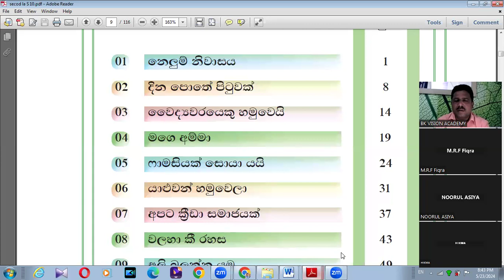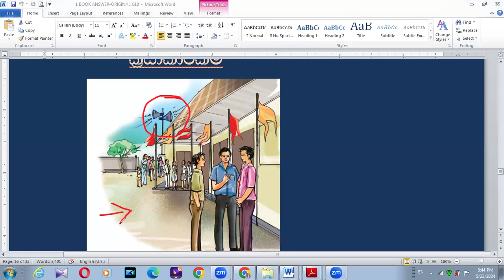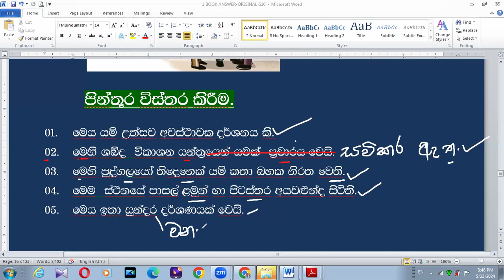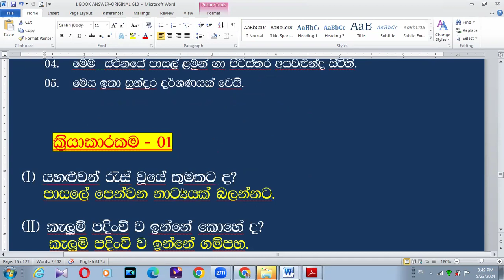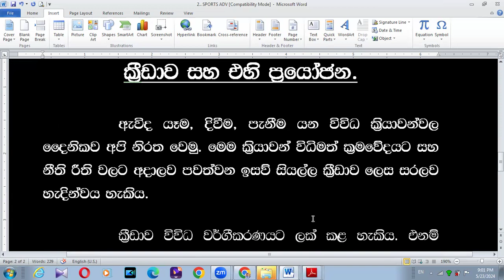GRADE 10 SINHALA SECOND LANGUAGE FIRST TERM B BK VISION ACADEMY ACADEMY 22 05 2024